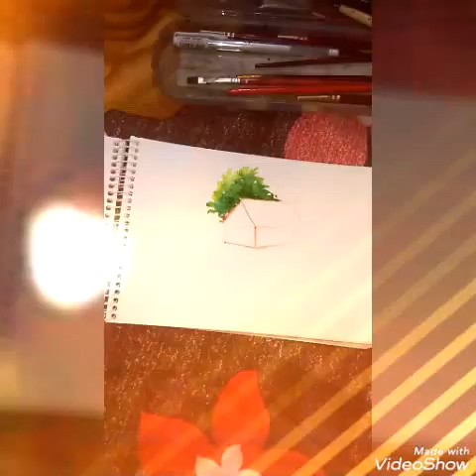Easy Landscape Paintings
Cake colours
Direct use of water colours
Roundbrushes,hanndmade paper,chitrapat etc.